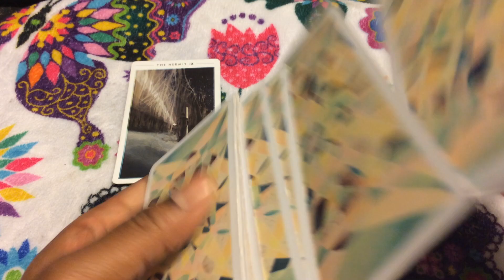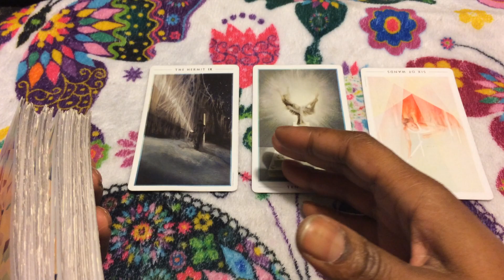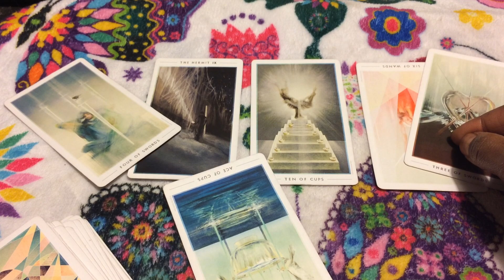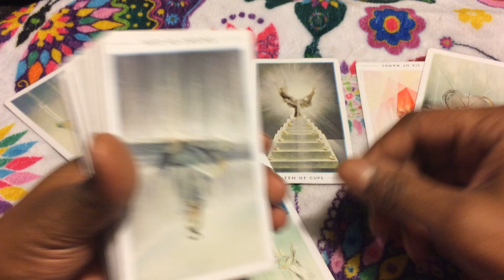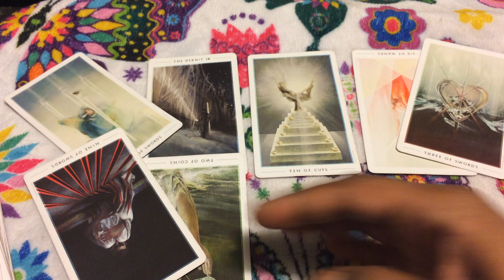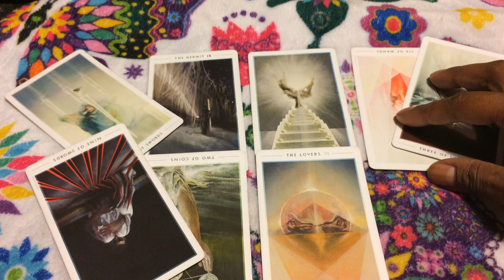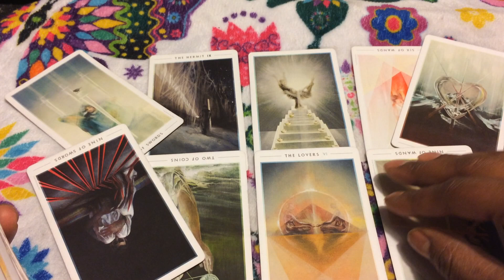🦋 (TIMELESS)) Capricorn weekend reading, You've done too much this time. 9/28/18 TAROT TAROT